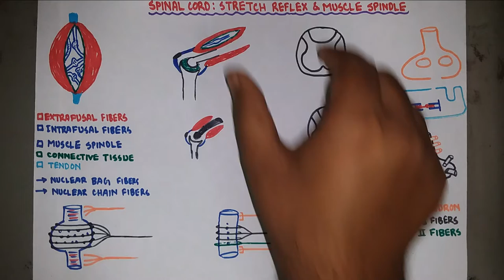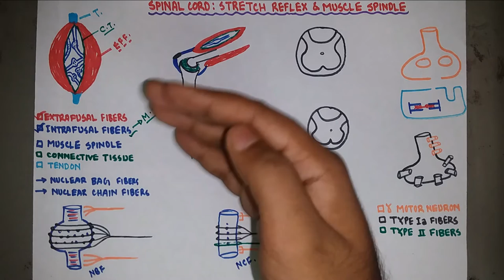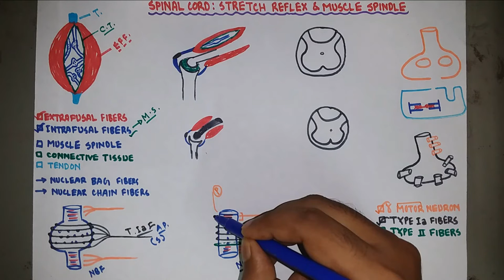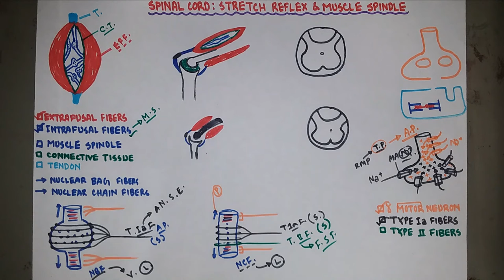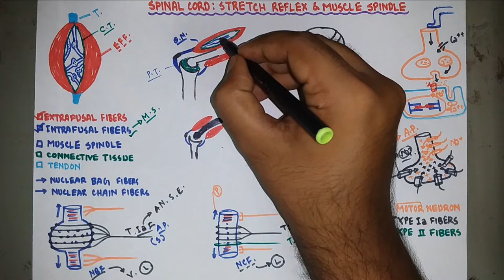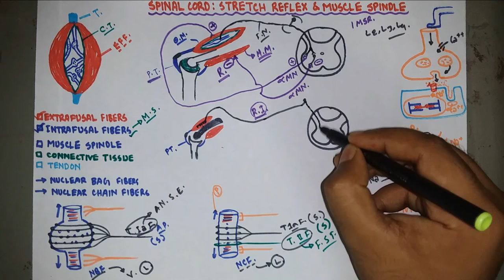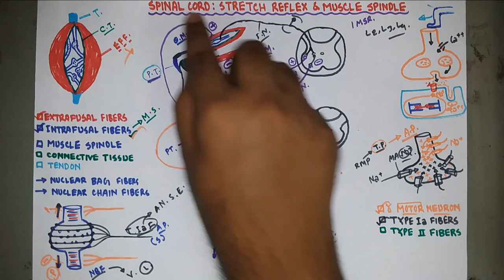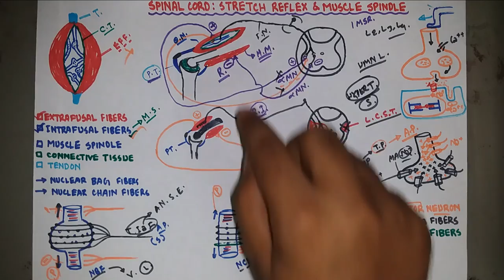Stretch Reflex | Muscle Spindle | Knee Jerk Reflex | Neurology | Neurophysiology | Bangla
Title: Stretch Reflex | Muscle Spindle | Knee Jerk Reflex | Neurology | Neurophysiology | Bangla